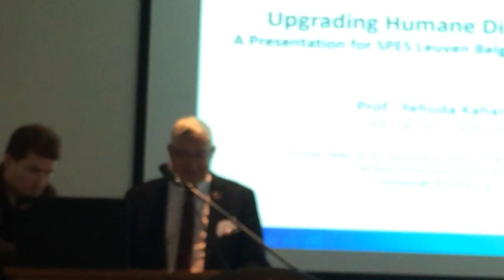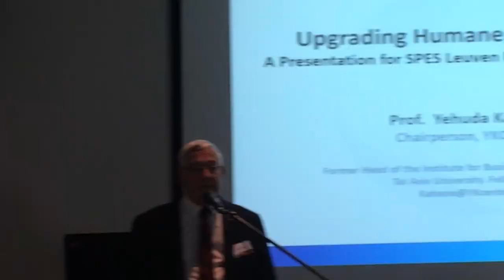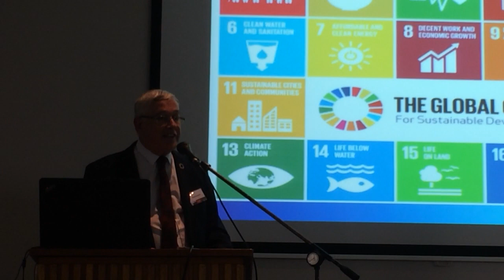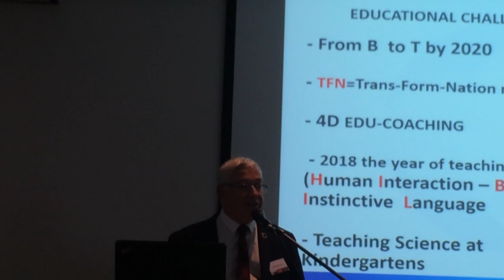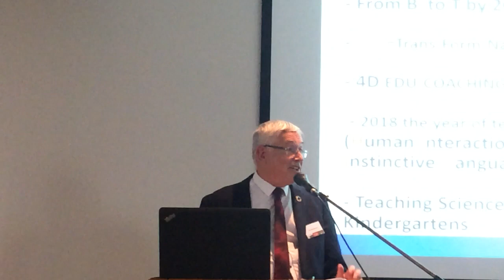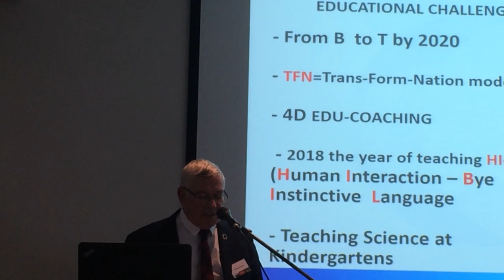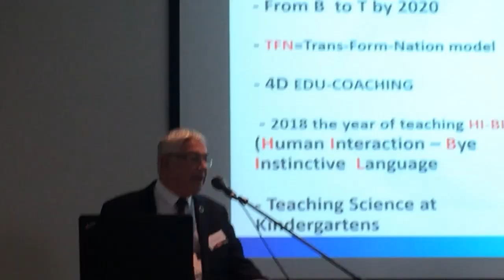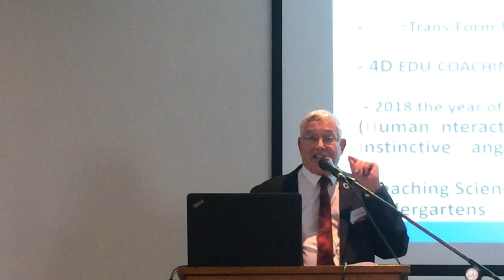Leuven 2018 SPES - Spirituality in economics and society פרופ' יהודה כהנא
European SPES Institute
Spirituality in economics and society